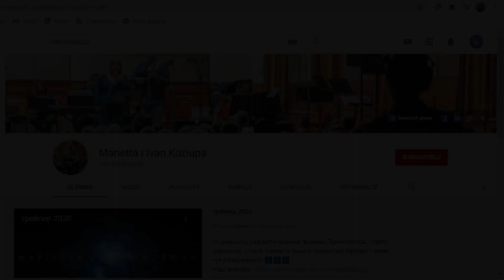Розпрягайте хлопці коней - Українська пісня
Маріетта Козюпа - голос
Іван Козюпа - голос , гітара
Бартек Гєлзак - бас-гітара

Для нових відео патреон

Розпрягайте, хлопці, коней
Та й лягайте спочивать,
А я піду в сад зелений,
В сад криниченьку копать.

Приспів:
Маруся раз, два, три, калина,
Чорнявая дiвчина в саду ягоди рвала.

Копав, копав криниченьку
У вишневому саду...
Чи не вийде дівчинонька
Рано-вранці по воду?

Вийшла, вийшла дівчинонька
В сад вишневий воду брать,
А за нею козаченько
Веде коня напувать.

Вона ростом невеличка,
Ще й літами молода,
Руса коса до пояса,
В косі стрічка голуба.